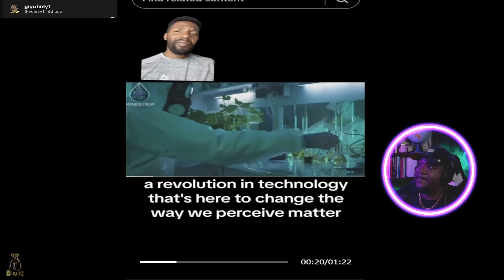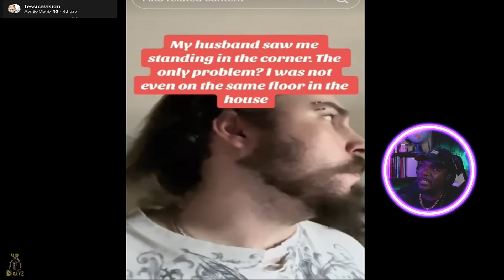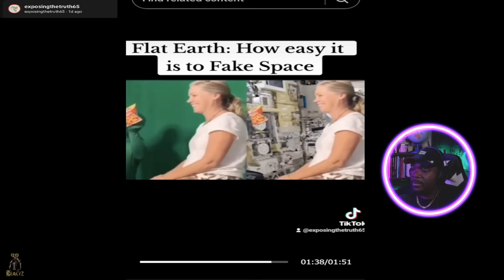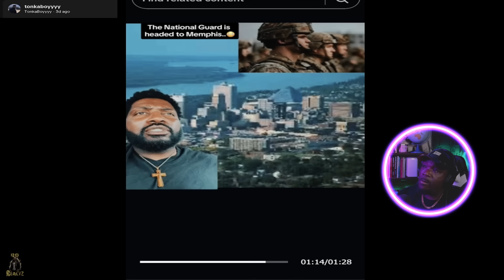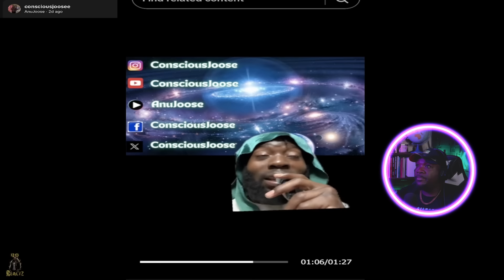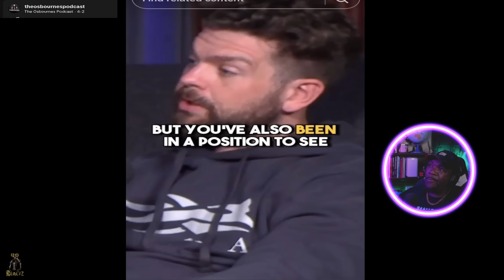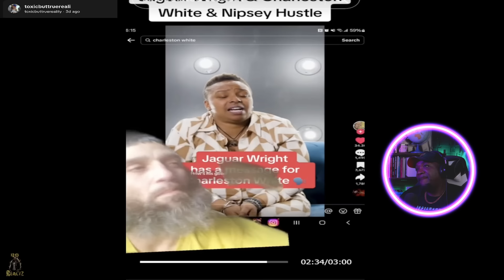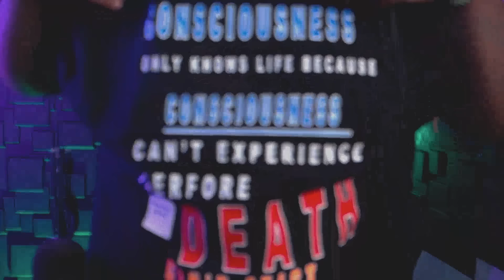OUTRAGEOUS TIKTOKS that will ALTER EVERYTHING